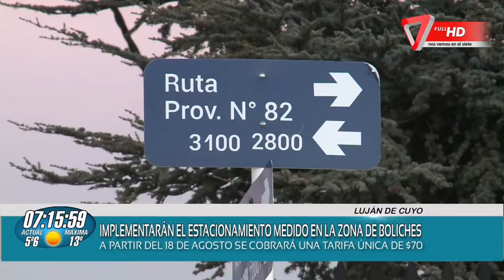Implementarán el estacionamiento medido en la zona de boliches